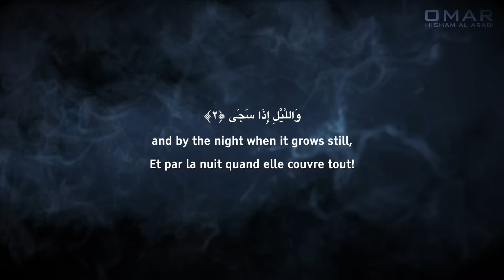Surah Ad-Duha - quiet - peaceful (ASMR) سورة الضحى - تلاوة هادئة - عمر هشام العربي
If you have any requests please leave them in the comments section below.
ترقبوا قريبا تلاوات جديدة باساليب مختلفة ان شاء الله!